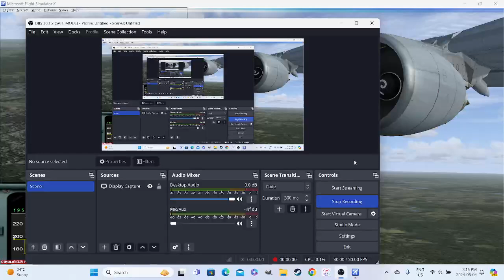FSX Airbus A330 MRTT cf6-80e engine sound landing toronto